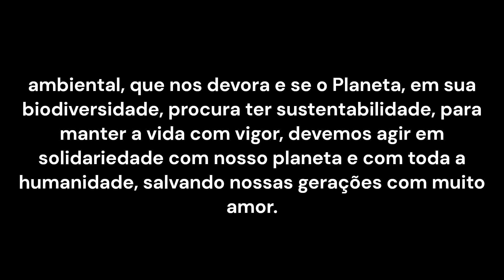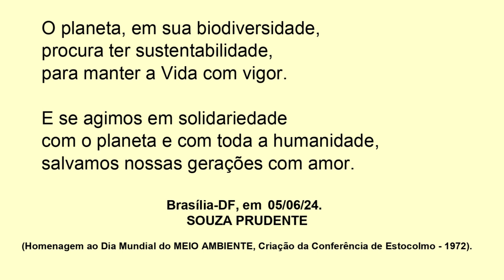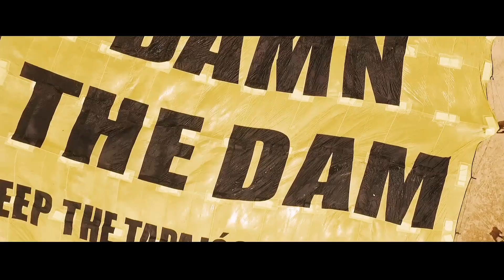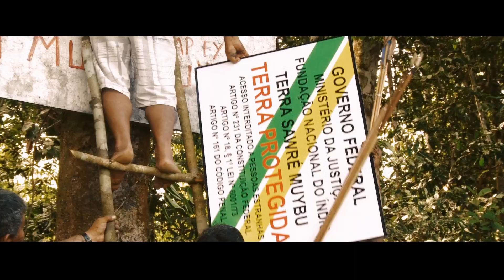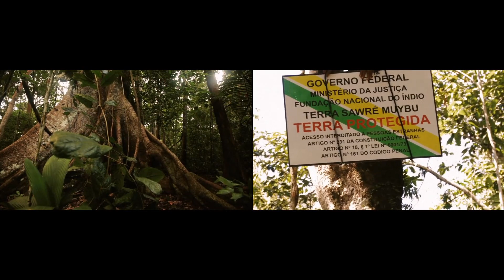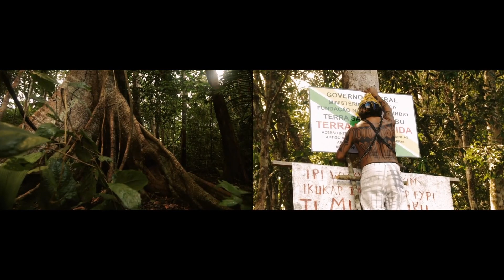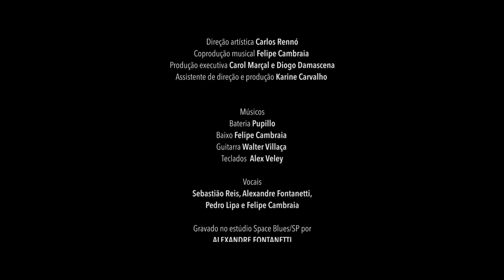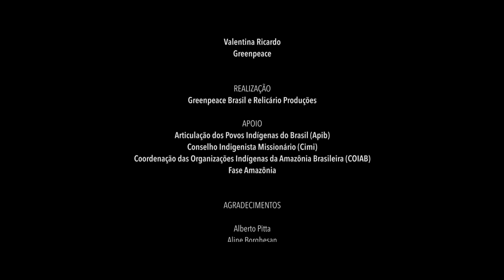PRECISAMOS DO NOSSO MEIO AMBIENTE EQUILIBRADO